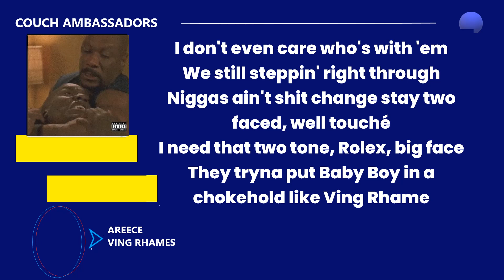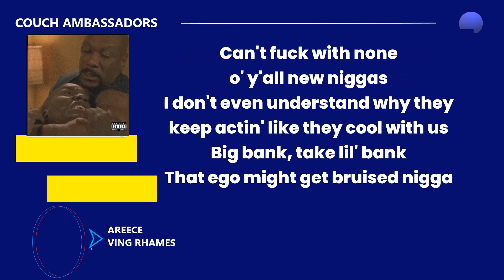A Reece Ving Rhames Lyrics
Creative Content